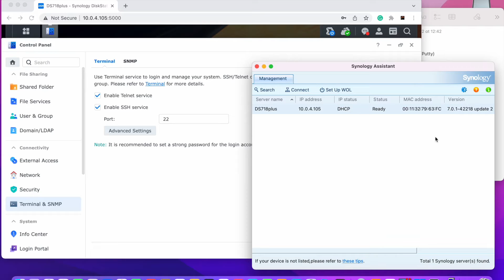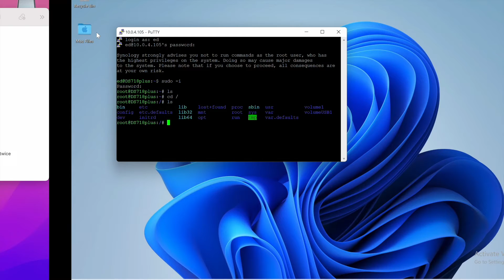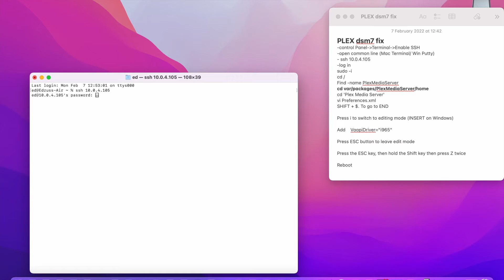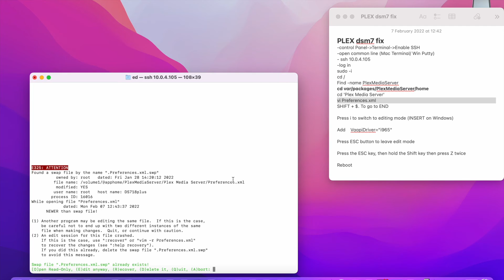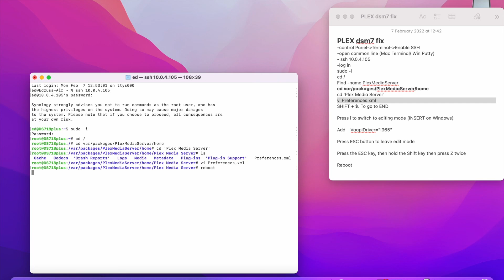How to fix Plex pixel problem on DSM7 changing video codec h265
PLEX dsm7 fix
-control Panel-  Terminal-  Enable SSH
-open common line (Mac Terminal/ Win Putty)
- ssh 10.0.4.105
-log in
sudo -i
cd /
Find -name PlexMediaServer
cd var/packages/PlexMediaServer/home
cd 'Plex Media Server'
vi Preferences.xml
SHIFT + $. To go to END

Press i to switch to editing mode (INSERT on Windows)

Add    VaapiDriver="i965"

Press ESC button to leave edit mode

Press the ESC key, then hold the Shift key then press Z twice

Reboot

Lock in old price before April 29th

Lifetime ($119.99), Annually ($39.99), or Monthly ($4.99)

New USD prices as of April 29, 2025 will be:
 Lifetime: $249.99, Yearly: $69.99, Monthly: $6.99

• The difference between DSM 6 and DSM 7 file system access
• How to access your Synology NAS using SSH and root access
• How to find the Plex Media Server install path
• How to edit the Preferences.xml file securely using terminal
• What to add: VaapiDriver=i965 (and why it matters)
• How to save and reboot your NAS to apply the changes
• Bonus: Mac & Windows instructions for terminal access (Terminal or PuTTY)

This fix will allow your Intel-powered Synology NAS (like DS920+, DS720+, etc.) to once again use hardware transcoding properly in Plex. If you’ve noticed buffering, pixelation, or lag during playback, this solution should get things back to normal.

• Terminal for macOS: Built-in

🕒 Chapter Timestamps (mm:ss)
00:00 Intro – Plex driver issues on DSM 7
00:23 What changed in DSM 7?
00:46 Pixelation explained – VAAPI problem
01:02 Access DSM via IP or Synology Assistant
01:06 Enable SSH on Synology NAS
01:20 Use Terminal (macOS) or PuTTY (Windows)
01:52 Login via SSH to your NAS
02:38 Gain root access using sudo -i
03:27 Navigate to Plex install directory
03:40 Find Plex location using find command
04:04 Go to Plex Media Server directory
04:39 Edit Preferences.xml
05:13 Add VAAPI driver line: VaapiDriver=i965
06:01 Save file and reboot NAS
06:24 Final thoughts and testing Plex
06:44 Ask NASCompares for help if needed